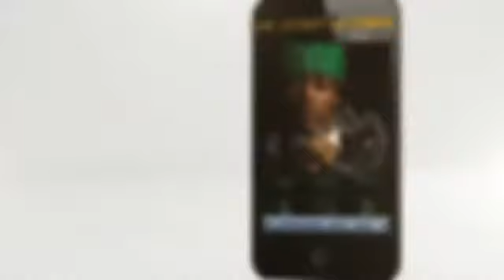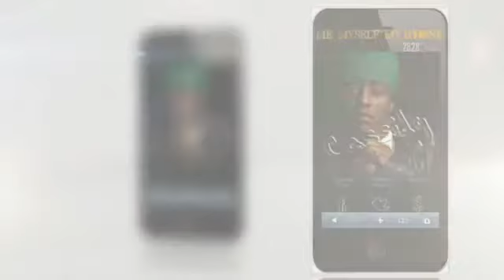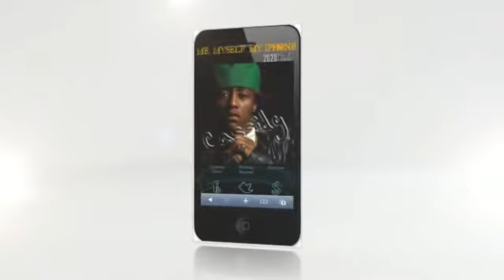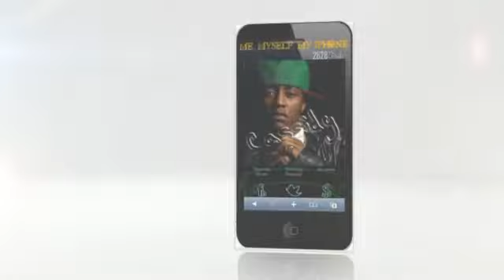Cassidy - Me, Myself, & iPhone (Dissing Meek Mill, Addresses Swizz Beats & Condom Style) [Audio]